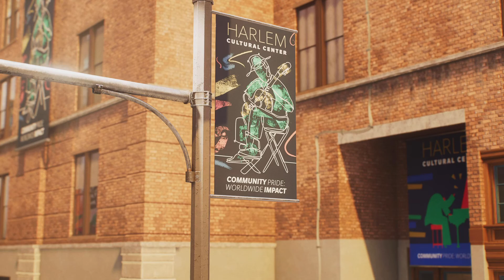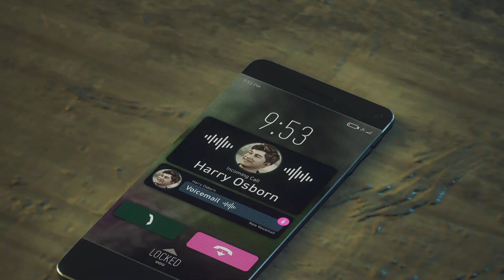「Marvel's Spider-Man 2」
（marvelゲーム）